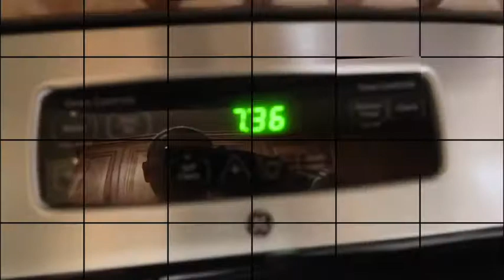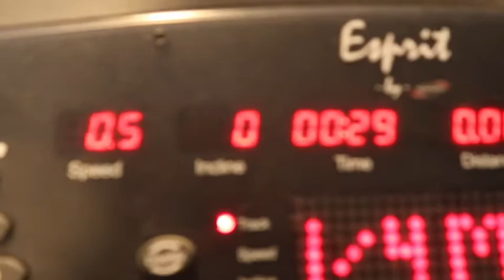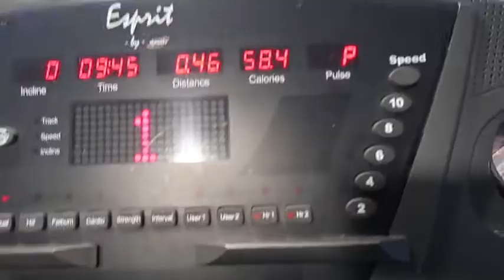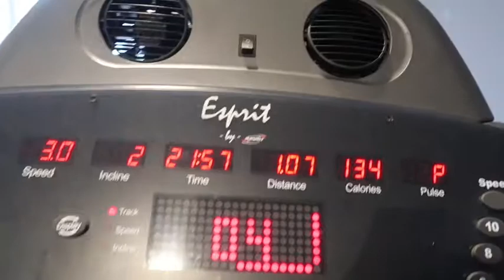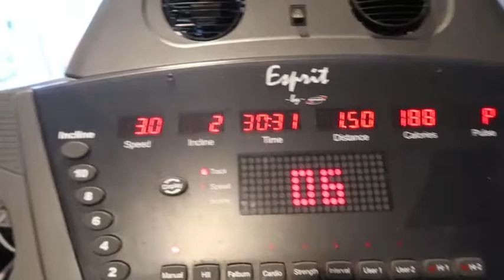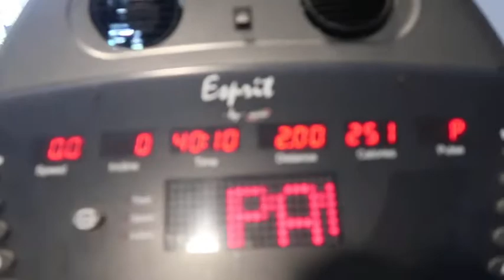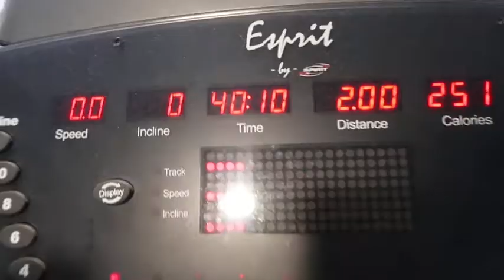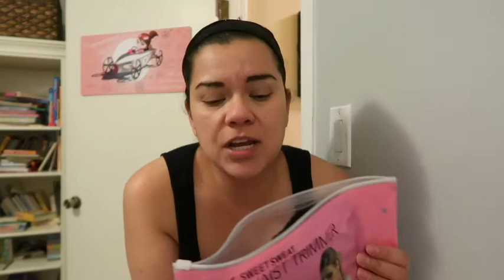My Weigh Struggles | Whats My Weight?! 😱🙈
Hi Guys

Today’s vlog is about my struggles with weight getting back on the treadmill. As always leave your questions comments  below.